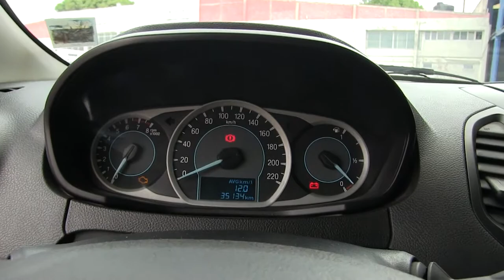Ford / Figo / 2016 - GA107809